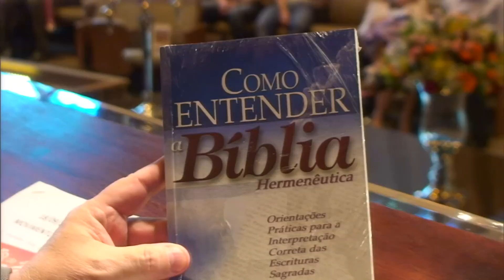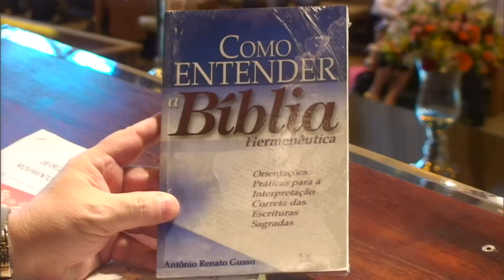Alegrem-se no Senhor - Filipenses 4:4 - 18/09/2016 - 11h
INTRODUÇÃO
I. ALEGRIA DA NOSSA SALVAÇÃO
II. ALEGRIA DA PALAVRA DO SENHOR
III. A ALEGRIA DE SER CHEIO DO ESPÍRITO SANTO
IV. A ALEGRIA DAS RESPOSTAS ÀS NOSSAS ORAÇÕES
V. A ALEGRIA DE LEVAR PESSOAS A JESUS
VI. A ALEGRIA DA COMUNHÃO E DO AMOR FRATERNAL
VII. ALEGRIA DE CONTRIBUIR
VIII. A ALEGRIA DE EXERCER MISERICÓRDIA
IX. A ALEGRIA DE RECEBER UM MISSIONÁRIO EM CASA
X. A ALEGRIA DE LIDERAR UM POVO UNIDO NA VISÃO E NA MISSÃO DO REINO DE DEUS
XI. A ALEGRIA DE LOUVAR A DEUS
XII. ALEGRAR-SE NA ESPERANÇA

Pr. Paschoal Piragine Jr